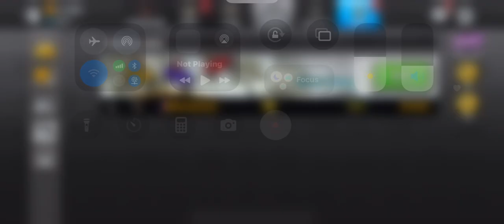New events in hcr2